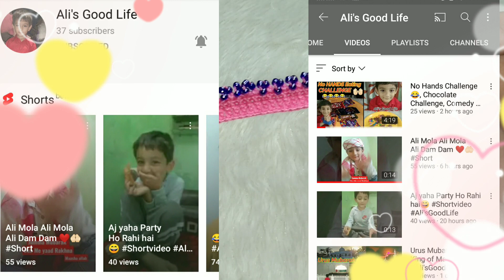Crochet New Beads Lace design, Crochet Beads Border Lace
Crochet New Beads Lace design, Crochet Beads Border Lace, ‎@ARBINA'S COLOURFUL THREADS

you also can find tips for crochet begginers,easy patterns, guides on how to create your own patterns and much more.
latest dresses,mehndi designes,product reviews

Every video in this channel is a great tutorials for crochet.

Every Thing Maid by Hands,

thank u so much for watching guys
love u all ur all my familly

& tc

❤Arbina Amir Sathi❤